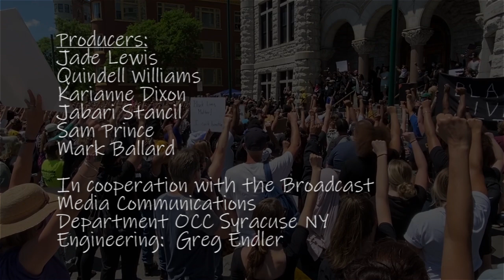Are You Listening? Pt. 1: BMC Alums on Black Lives Matter vs. All Lives Matter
Part one of a multipart series co-produced by Onondaga Community College Broadcast Media Communications (BMC) graduates who speak out on the state of their world. More episodes to follow as we stand in support of those whose lives are impacted EVERY DAY by the color of their skin.